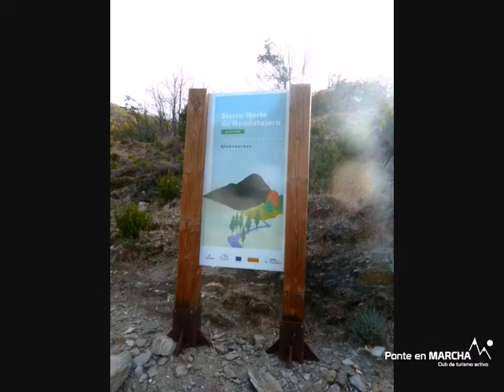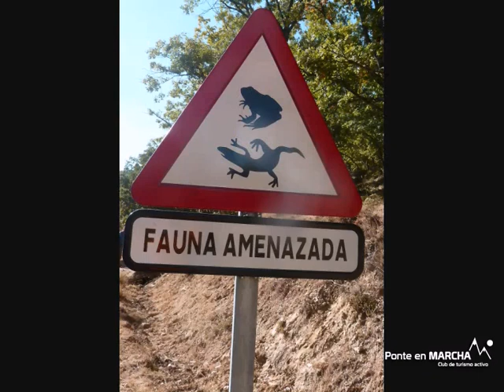Pico Santuy Cerro de Calahorra y El Cerrón -Reserva Natural del Pico del Lobo; Cebollera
Partiendo junto al archiconocido Hayedo de Montejo, junto al también muy conocido río Jarama, cercano a su nacimiento, tenemos nuestro objetivo en el Cordal del Cerrón que se desprende del principal desde el collado del Cervunal al oeste del Pico del Lobo.

El pico del Cerrón es el de mayor altura 2.199 m.s.n.m. de la provincia de Guadalajara, no compartido con ninguna provincia limítrofe. Ubicado dentreo de la Reserva Natural del Pico del Lobo - Cebollera.

En la parte meridional del Cerrón  y pasando por la Fuente Fría y el Collado de Calahorra,  se encuentra el Cerro de Calahorra, también conocido como Santuy que con sus 1.930 m.s.n.m. también nos hará  disfrutar de magníficas vistas y los llamativos colores del Hayedo de Montejo al oeste, que divisaremos en gran medida.